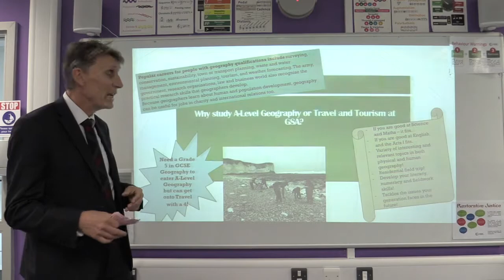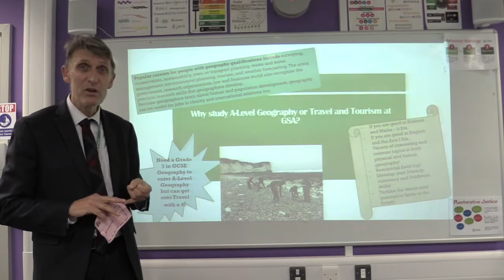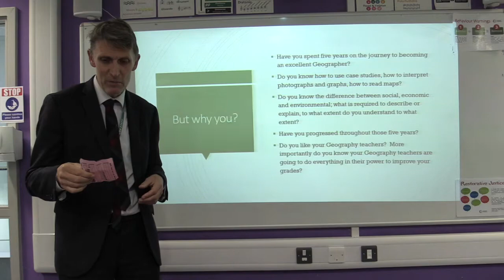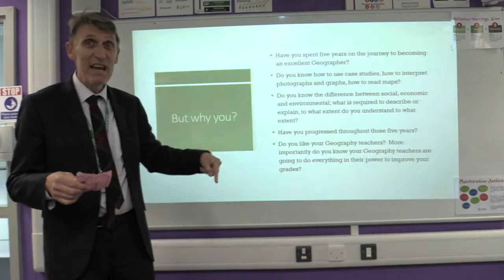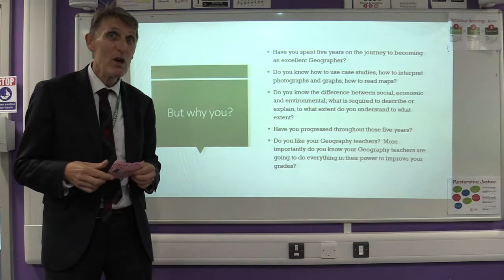A Level Geography